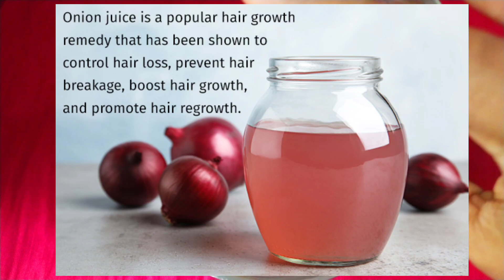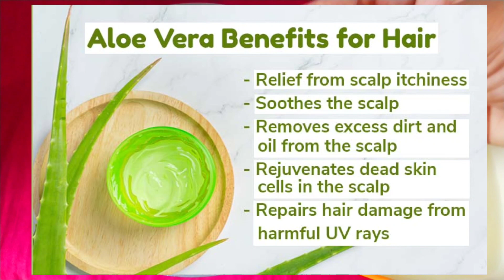🌿కరివేపాకుని వీటితో కలిపి తలకి రాస్తే జుట్టు రాలడం వెంటనే తగ్గి ఒత్తుగా,దృఢంగా,నల్లగా పెరుగుతుంది👍💯